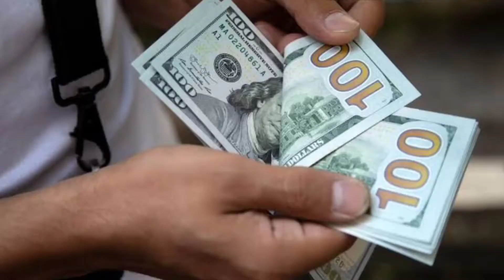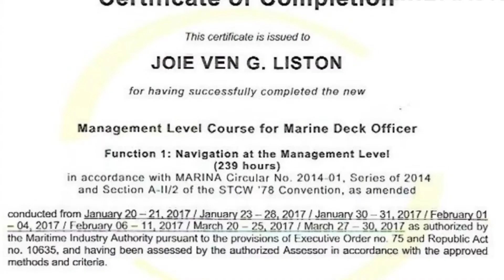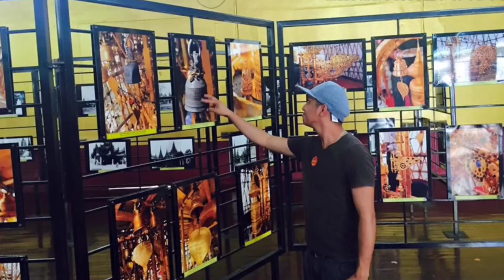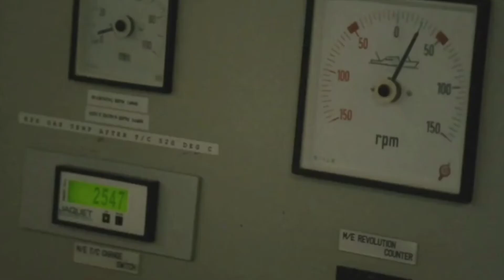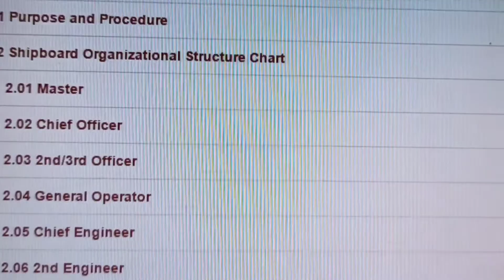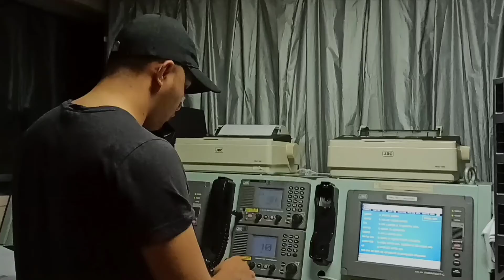10 REASONS TO WORK AT SEA